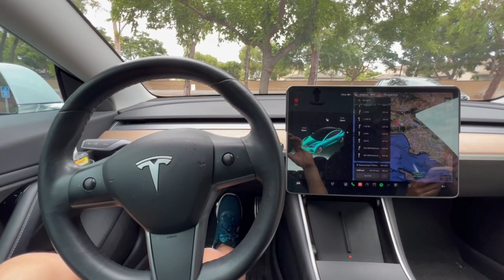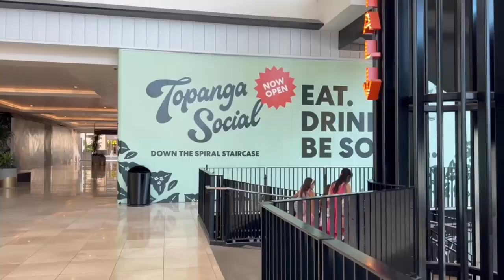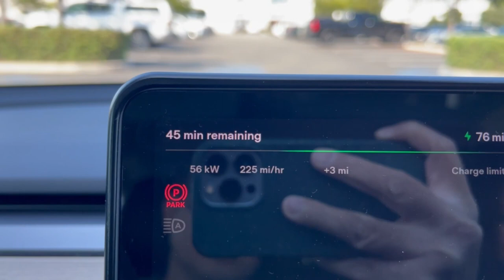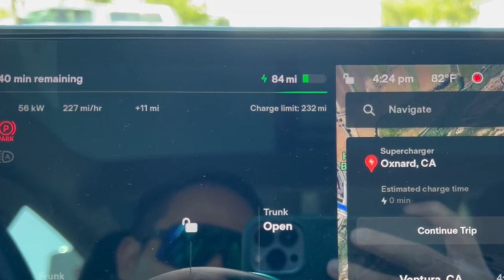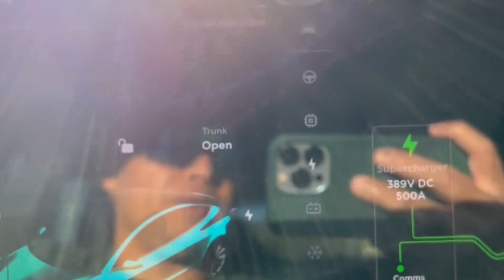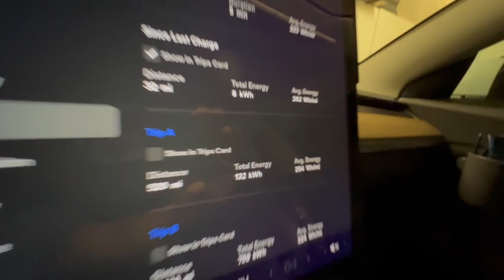Vlog: SoCal to San Luis Obispo for the Tesla Takeover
We take a road trip to attend the Tesla Takeover in San Luis Obispo, CA.

Tesla Model 3 Accessories
3D MAXpider All-Weather Floor Mats for Tesla Model 3
Sunshade for Tesla Model 3
Roof and Rear Window Shade for Tesla Model 3

We are a participant in the Amazon Services LLC Associates Program, an affiliate advertising program designed to provide a means for us to earn advertising fees by advertising and linking to Amazon.com and affiliated sites.
00:00 Introduction
00:49 Starting the drive
01:05 Chargepoint Level 2 Charging
01:33 Topanga Social for lunch
02:02 Back on the road
02:14 Oxnard Supercharger
03:49 Cruising the 101
04:14 Arroyo Grande Supercharger
05:00 Hotel Cerro
05:25 Cars charging in the parking structure
05:52 The next morning
06:10 Breakfast
06:20 Tesla Takeover

We are not paid by any product vendors and they have no influence in our reviews. We link the products to sites where we received them from. By using the links in our channel to make purchases, we may receive a small referral commission that helps us bring even more great products, detailed installation guides, and giveaways. This does not impact our reviews and comparisons. Our reviews are always completely honest.